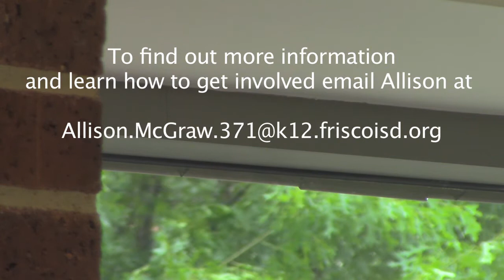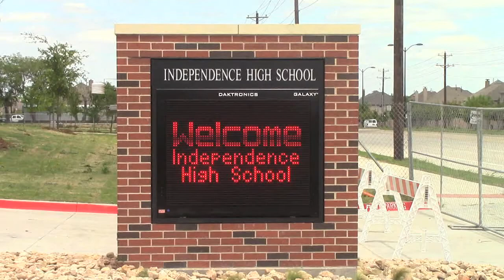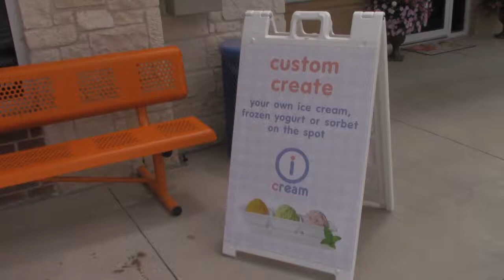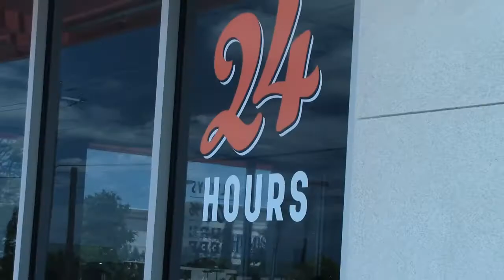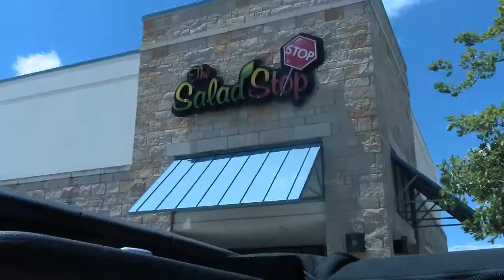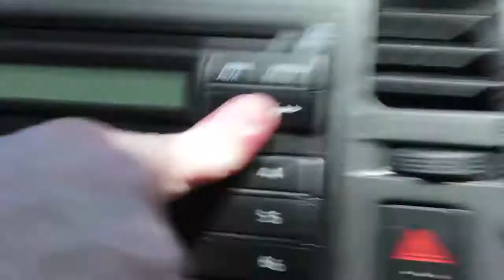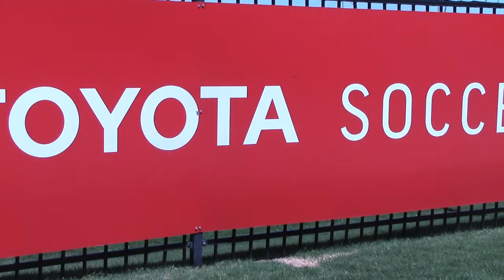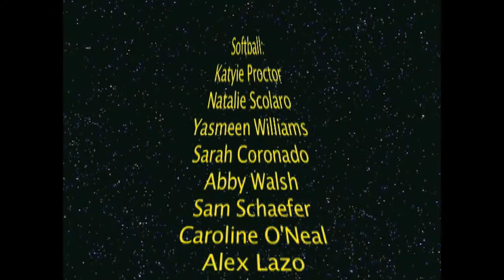Titan TV - old May 16, 2014